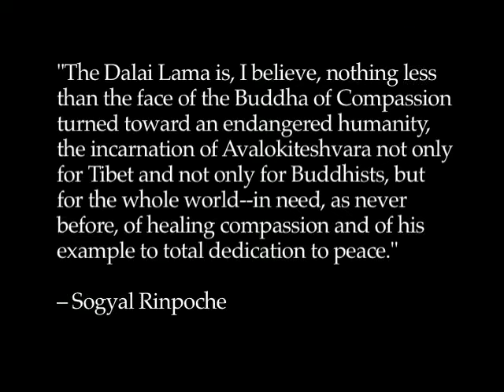The Tenzin Gyatso Institute, Part 1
Please enjoy part one of a short video which captures part of the historic events that occurred when His Holiness the Dalai Lama blessed the Tenzin Gyatso Institute in October, 2007. Offered to you in honor of Sogyal Rinpoche's wish to serve His Holiness, by the Tenzin Gyatso  Institute.